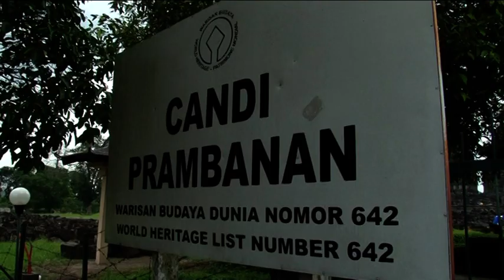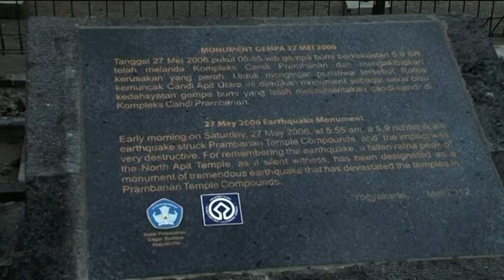Храм Прамбанан.Остров Ява. Prambanan Temple. Java Island